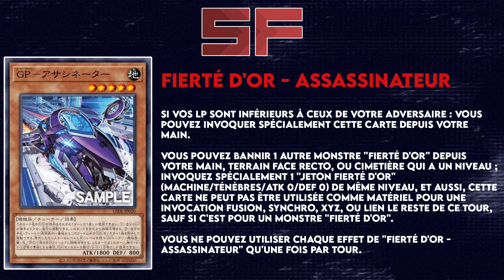Deck Breakdown #128 : Fierté d'Or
Finalement, c'est la version pur qui me convient le mieux. Merci à Brionac pour les conseils.

N'hésitez pas à suivre mes autres réseaux.